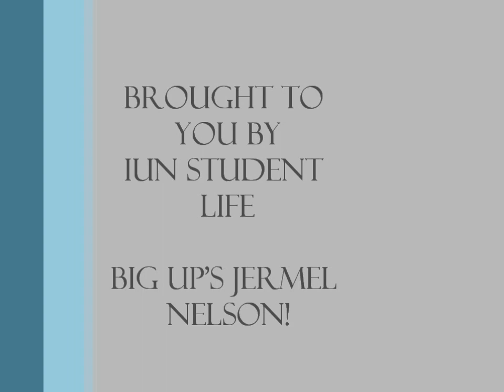IUN's Dating Show Trailer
Official trailer for the IUN Dating Show that took place November 27, 2012!
Keep in mind, everything is REAL nothing is staged!